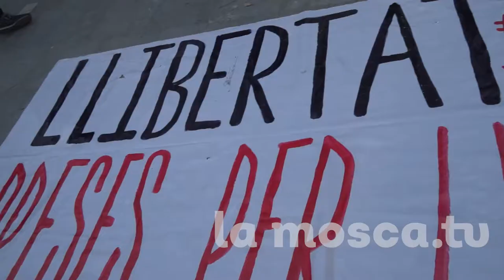6-3-21 2ona manifestació FINS QUE CAIGUIN [ contrainfos ]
La manifestació, amb menys assistència que la de dissabte passat, va sortir de la plaça Tetuan per recorre pels carrers de Barcelona. L'únic moment de tensió vingué al poc de començar quan la policia volia impedir el recorregut i el dret a manifestació dels assistents, aquests després d'uns instants de tensió van desistir avançar amb les mans en l'aire fins a fer retrocedir la policia.